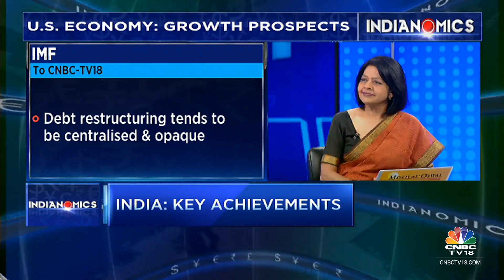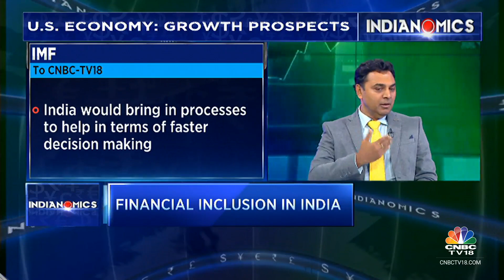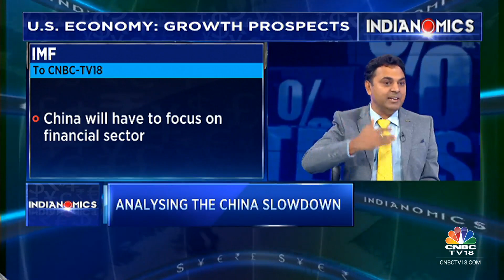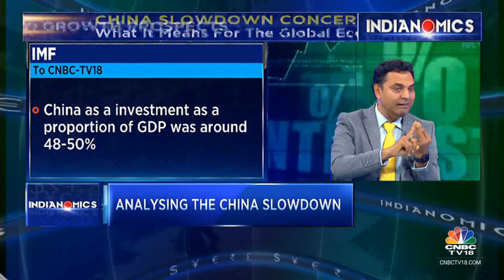A Look At India's G20 Presidency: What Are India's Achievements? | Indianomics | CNBC TV18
As India’s G20 presidentship comes to a close - what are India’s achievements? And what is the state of the global economy with the Fed continuing to tighten? How bad is the China slowdown? Dr Krishnamurthy Subramanian, India's former Chief Economic Advisor & now Executive Director representing India on the IMF board analyses the global situation and India’s energised role

n18oc_business